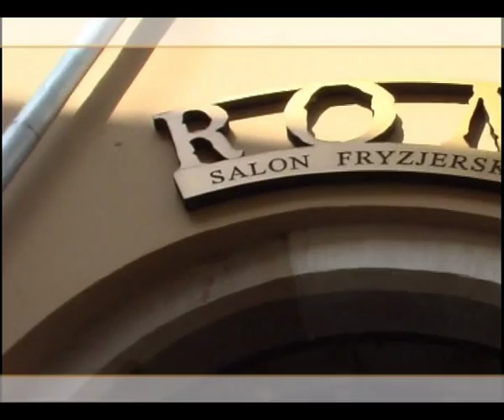Laetitia Guenaou training "Atelie Roman" Krakow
Atelie Roman Kraków-szkolenia Laetitii Guenaou ambasadora Wielkiego Fryzjerstwa Francji HCF.
Laetitia Guenaou HCF Ambassador in "Atelie Roman" Kraków Poland.